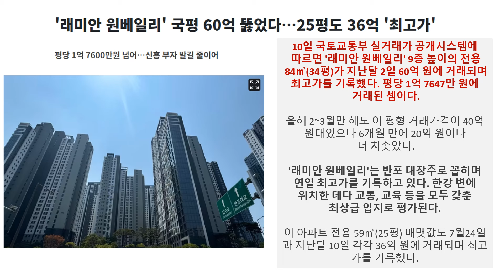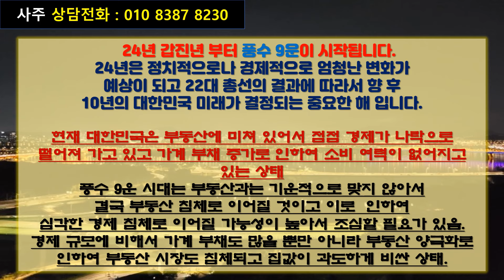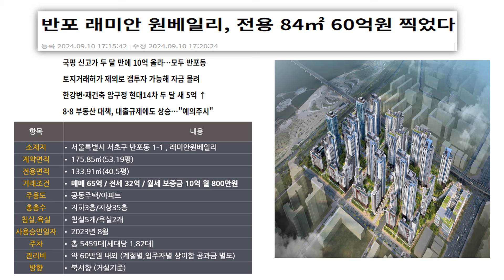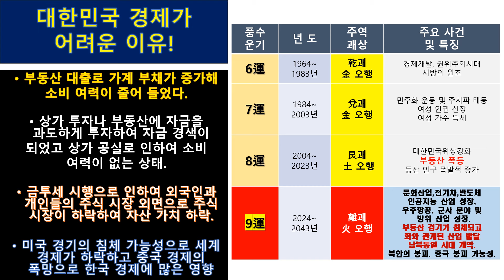풍수 9운(運)시대 부동산 폭망(?)하고 부동산 때문에 경제 침체(?)가 올 수 있는 이유!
부동산의 시대가 저물고 경제가 침체 되는 이유를 알아 봅니다.